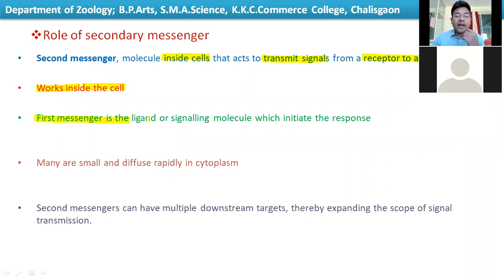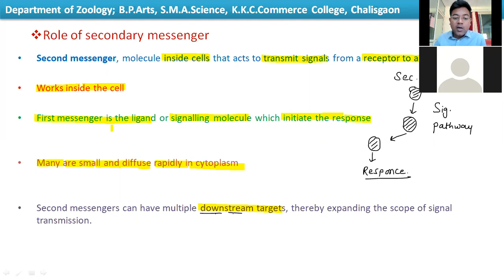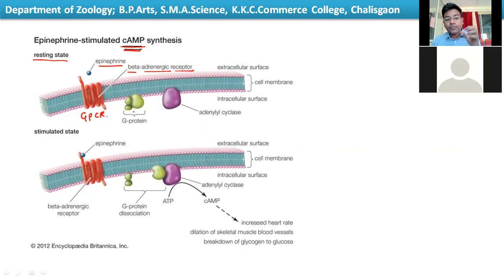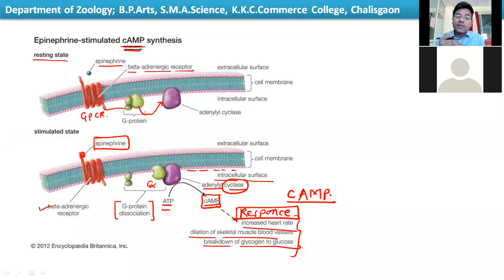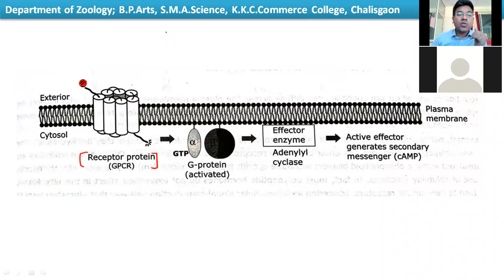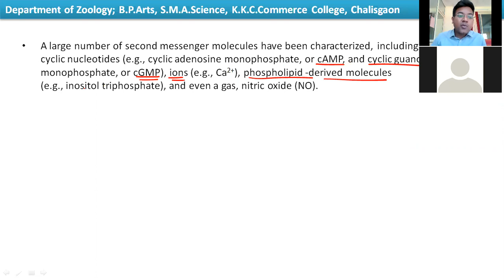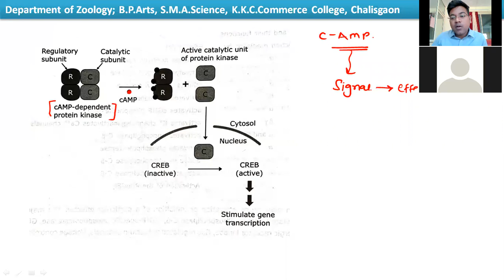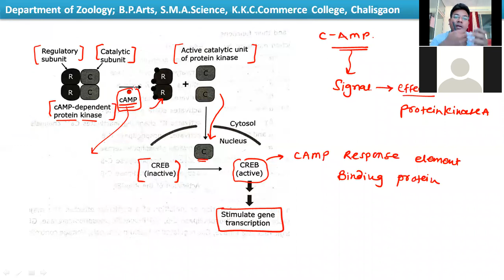Role of secondary messenger- cAMP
T.Y.B.Sc.ZOOLOGY K.B.C. N.M.U.,JALGAON; B.P.ARTS, S.M.A. SCIENCE, K.K.C.COMMERCE COLLEGE, CHALISGAON; DEPARTMENT OF ZOOLOGY, ZOOM LIVE LECTURE 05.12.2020